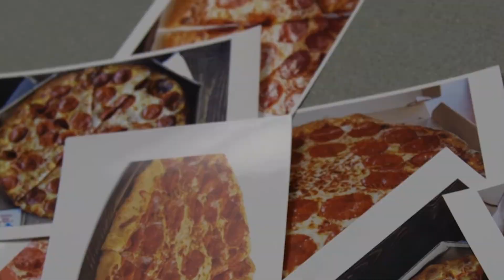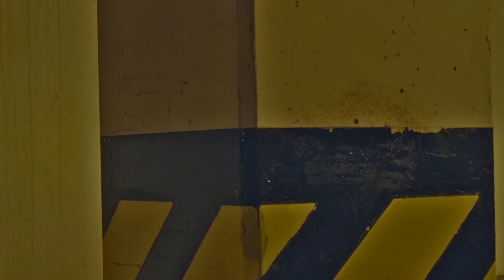Pizza Man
"When a group of selfish college students push a pizza man to the edge, the tables are turned, and murder is on the menu.

This Halloween DEATH DELIVERS."

CAST
Nik Kaldobsky
Natalie Spalla
Alex Muldovan
Tyler Kaldobsky
Steve Robenault
Aniket Suri
Riley Pigot
D'Jalen Rose
Matt Milard
Kiel Watson
Chris Masters

**If you like this, sincerely, go buy pizza and support multi-million dollar pizza corporations so they keep delivering delicious results!  Also, watch "Scream" and listen to its soundtrack and support that too because it's obviously a huge influence to this parody trailer**